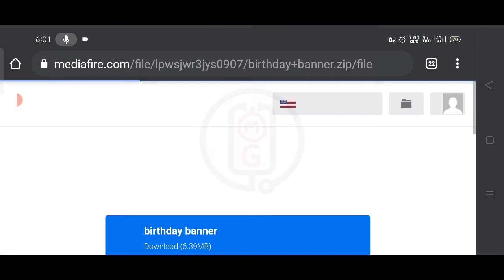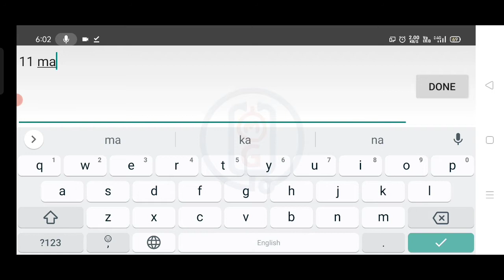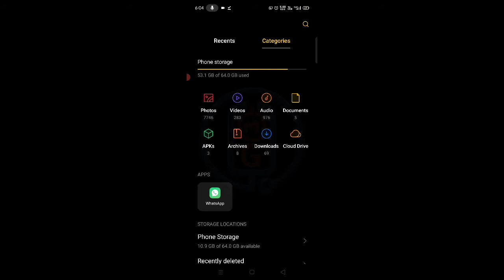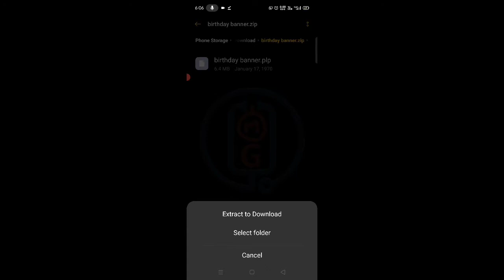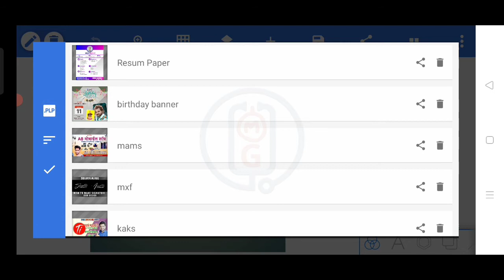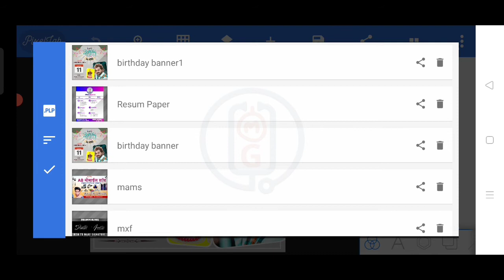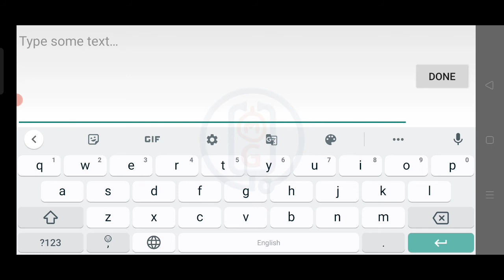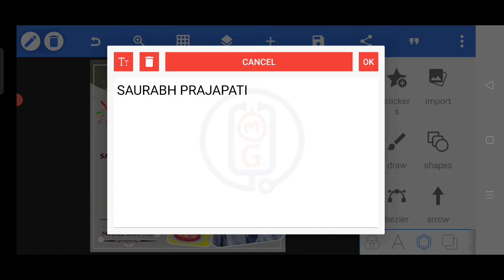Birthday 🎂 Ka Poster 🔥 Kaise Banaye | Banner Kaise Banaye | Mobile Graphics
Hello friends to mai aap logo ko bataunga ki birthday poster kaise banaye

YouTube search -
how to make birthday poster design
how to make birthday banner
birthday poster kaise banaen
birthday banner kaise banaen
birthday banner 2021
birthday poster kaise banaye
birthday kaise banaye